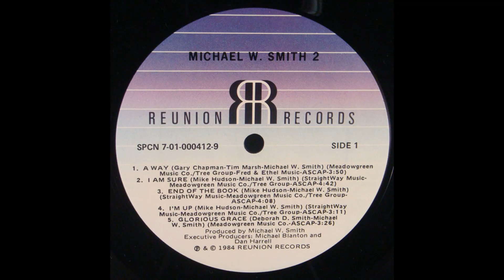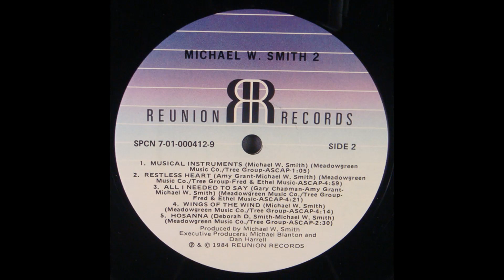Michael W. Smith - Michael W. Smith II (1984) Part 2 (Full Album)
5. Michael W. Smith - Glorious Grace (0:00)
6. Michael W. Smith - Musical Instruments (3:19)
7. Michael W. Smith - Restless Heart (4:26)

Michael W. Smith 2 is the second album by Christian recording artist Michael W. Smith. Released in February 1984, "I Am Sure" and "Hosanna" were released to Christian radio. Among the musicians who contributed to the recording, Dann Huff and Mike Brignardello went on to form the band Giant. Huff was also a founding member of the CCM band White Heart. The album would win him his first Grammy Award for Best Gospel Performance, Male in 1985.

Personnel:
Michael W. Smith – lead vocals, synthesizers (1-10), electric piano (1, 7, 8), background vocals (2-5, 7, 8), vocoder (3, 4, 7, 9), acoustic piano (4)
Shane Keister – additional synthesizers (5, 8, 9)
Dann Huff – guitars (1-4, 6-10)
Leland Sklar – bass guitar (1, 6)
Mike Brignardello – bass guitar (2, 3, 4, 7-10), Minimoog (7)
Mark Hammond – Roland TR-909 drum machine (1), Simmons drums (1, 6)
Paul Leim – drums (2, 3, 4, 7-10), LinnDrum (2, 7, 9)

Production:
Michael W. Smith – producer
Brown Bannister – vocal production
Michael Blanton – executive producer
Dan Harrell – executive producer
Jack Joseph Puig – engineering, mixing
Stephen McAlister – additional engineering
Jim Baird – additional engineering
Don Cobb – additional engineering
Steven Ford – additional engineering
Mike Psanos – additional engineering
The Bennett House, Franklin, Tennessee – recording location
Tree International Studio, Nashville, Tennessee – recording location
Bullet Recording, Nashville, Tennessee – recording location
Mama Jo's Recording Studio, North Hollywood, California – recording location
Doug Sax – mastering
The Mastering Lab, Los Angeles, California – mastering location
Kent Hunter – artwork, design
Mark Tucker – photography